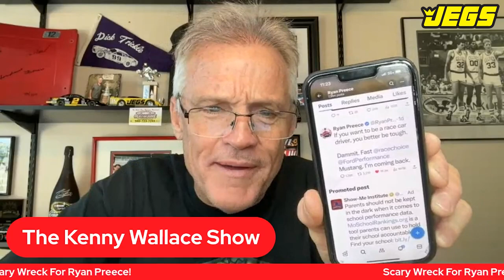Ryan Preece's Car Flipping Made Me Think of Rusty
Kenny Wallace discusses Ryan Preece's flip at Daytona and compares it to Rusty Wallace's multiple flipping crashes at Daytona and Talladega in the 1980's & 90's.

***thumbnail photos by Meg Oliphant/Getty Images & David Taylor /Allsport courtesy of NASCAR Media & Charlie Marlow